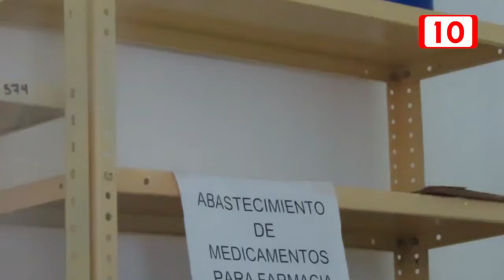Casas de salud en la comunidad de Felipe Ángeles sin medicinas